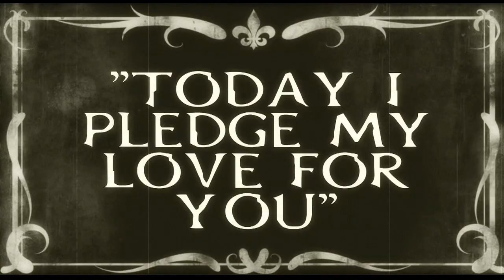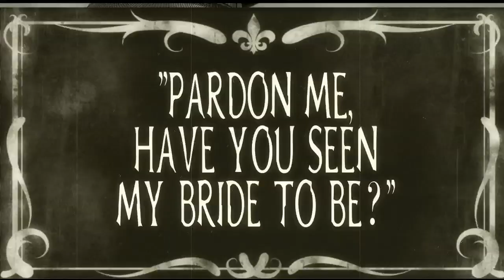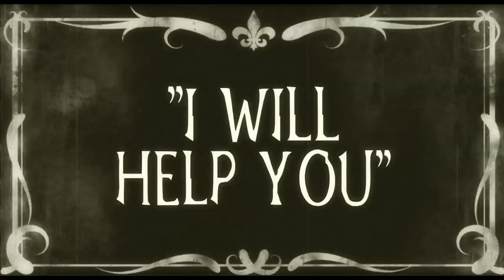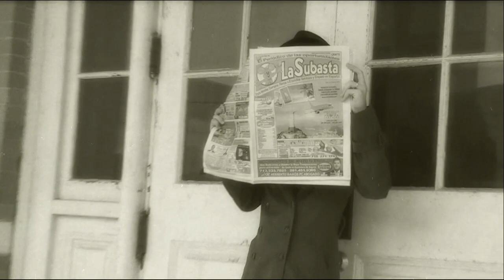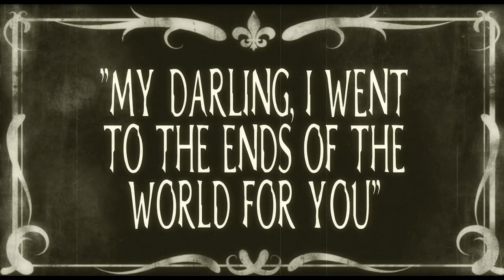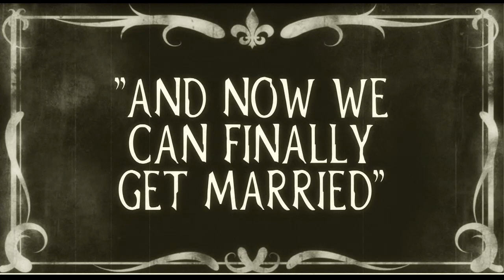Funny Wedding Video (pre wedding video shown at the ceremony)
This video was shown right before Javier and Jenna's Wedding. It was also shown at the reception.